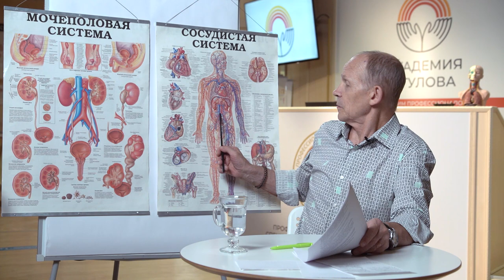ОТВЕТЫ НА ВОПРОСЫ 3 часть | Огулов А.Т.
Бесплатный вебинар «Секреты долгой и здоровой жизни» от А.Т. Огулова

Всем участникам вебинара скидка до 50% на все онлайн-курсы Огулов Центр.

Рады представить Вам 3 часть ответов на вопросы от Александра Тимофеевича Огулова.